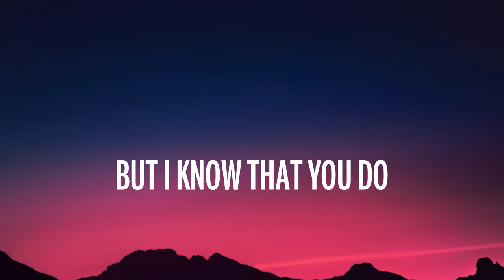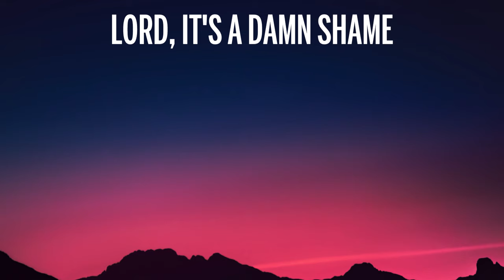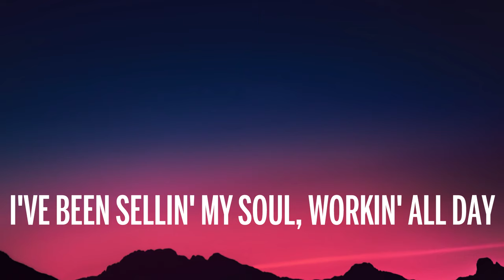Oliver Anthony - Rich Men North of Richmond (Lyrics)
🎤 Lyrics: Oliver Anthony - Rich Men North of Richmond

I've been sellin' my soul, workin' all day
Overtime hours for bullshit pay

It's a damn shame what the world's gotten to

Livin' in the new world
Lord knows they all just wanna have total control
Wanna know what you think, wanna know what you do

Lord, we got folks in the street, ain't got nothin' to eat
And the obese milkin' welfare

Young men are puttin' themselves six feet in the ground
'Cause all this damn country does is keep on kickin' them down

Lord, it's a damn shame what the world's gotten to